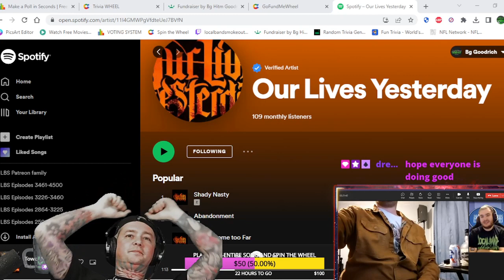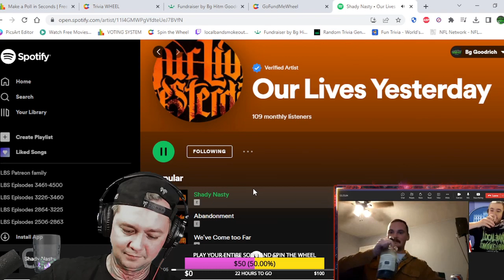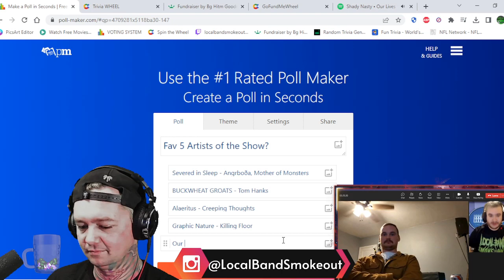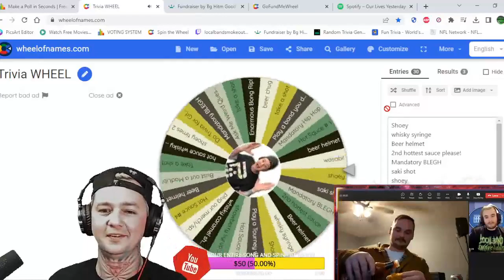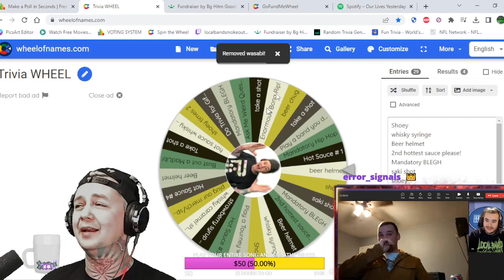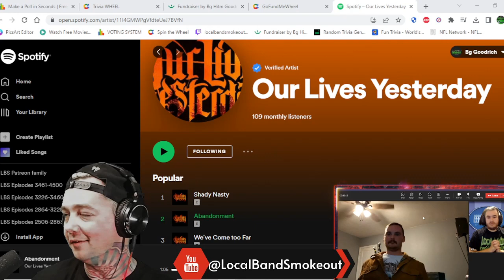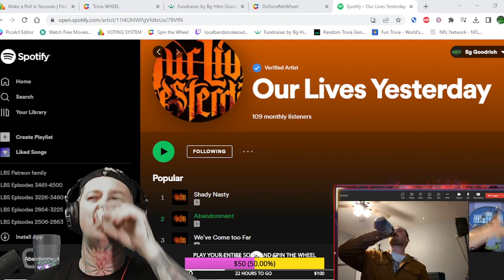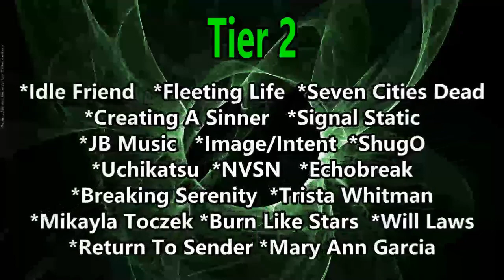Our Lives Yesterday Interview ! We Talk New Music Coming in 2023 / Lord of the Rings & Much More !